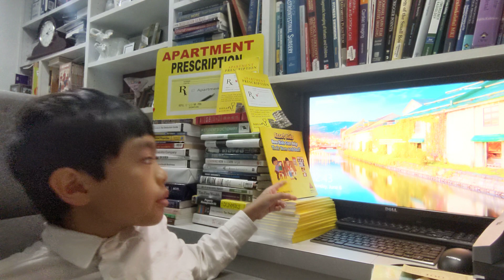Video 716: The Value Of Experience